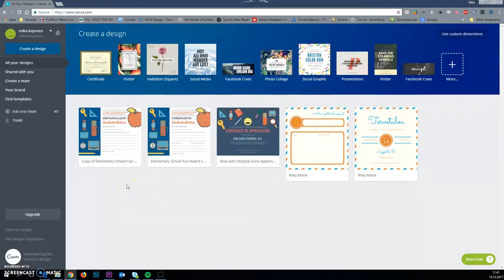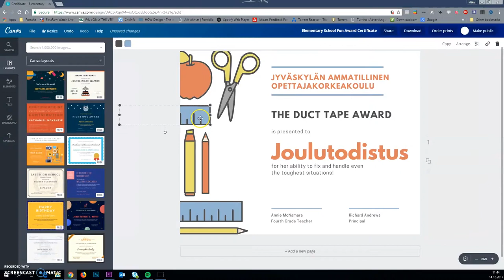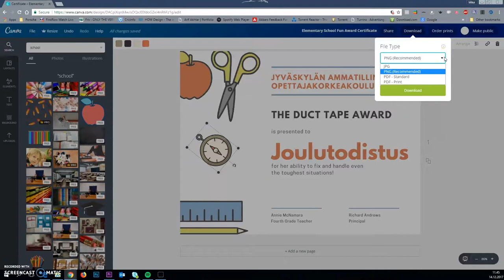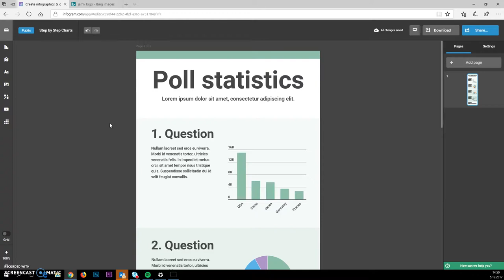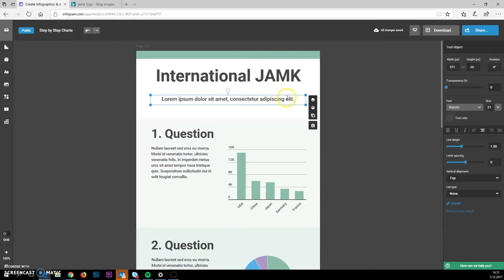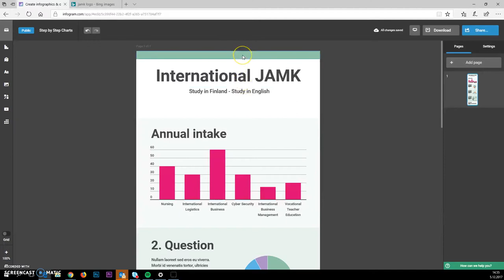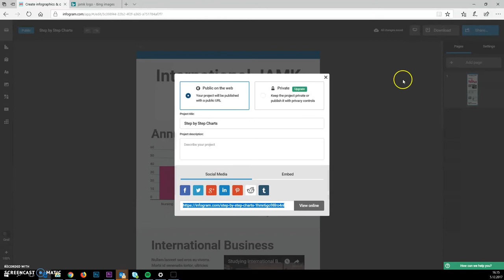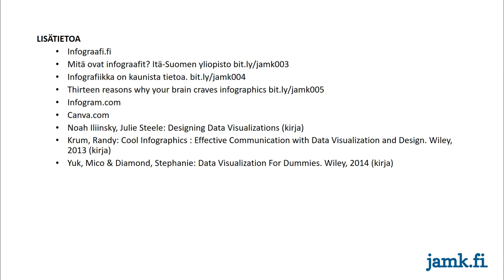Bitesize | 03 Visualisoi opetusmateriaalisi – tee infograafi